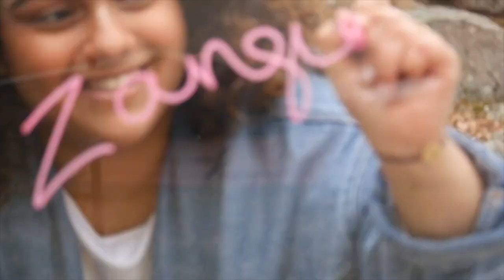My Sister Has Bad Kids | Zangie Does Tea (EP.4)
Episode 4 of the brand new advice series on the channel! Want to submit a story to get read on video and get advice from myself and subscribers? Watch this video on how to enter:

** The Zangie Does Tea series may not be suitable for young audiences, at times. This series may be very mature in nature. Please consult an adult before viewing if under 18+. Also note that some topics discussed in the series may trigger audiences. Trigger Warning labels will be placed at appropriate times.

stories come from reddit